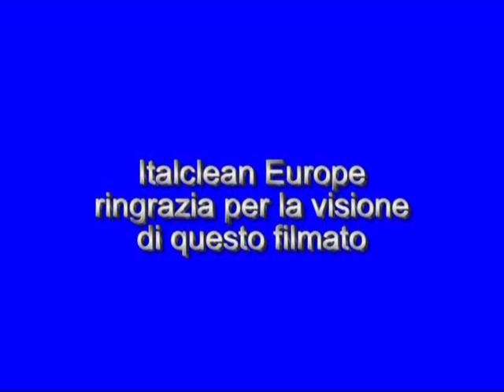italclean europe n 4 barredora para tractor sweepers balayeuse tractee telescopique manipulador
Spazzatrice UMIDIFICANTE CLASSIC MAGNUM 235.1 particolarmente indicata per grandi superfici e impieghi gravosi. Montata  su quattro ruote in gomma piena diam.300 mm. con supporti girevoli da gran carico 2.500 kg.cadauno,riserva d'acqua di 300 lt. nei serbatoi integrati nel telaio.Funzionamento e scarico idraulico dei detriti tramite un solo comando a doppio effetto.aA richiesta regolatore di flusso per portate superiori ai 60 litri minuto.